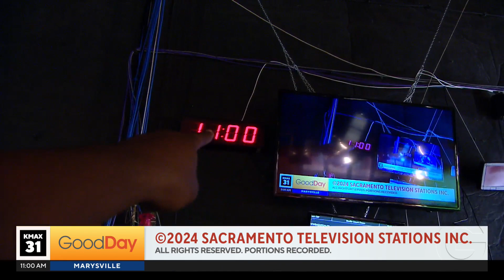Question of the Day - Where do you go for peace and quiet? (with special post-show content!)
We close out Monday's show with Courtney's Question of the Day:  Where do you go for peace and quiet? Everyone answers, and then the discussion continues after the show ends!